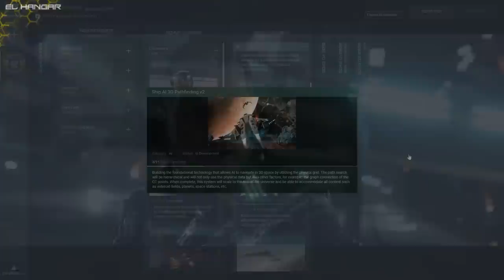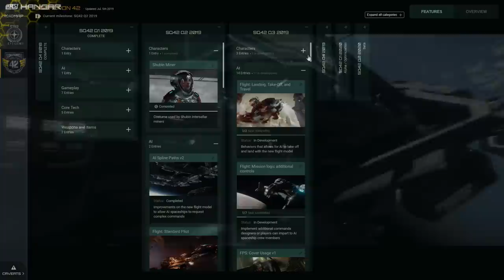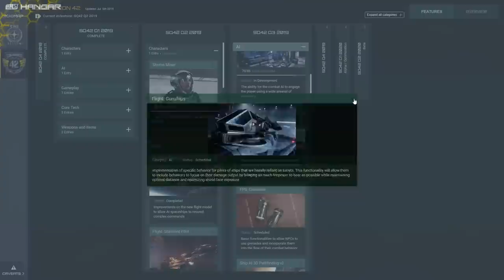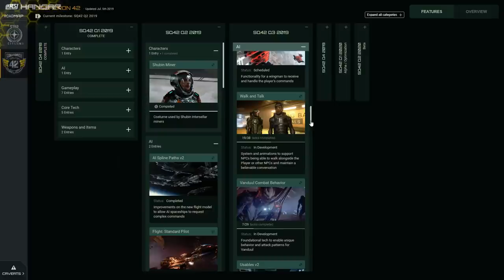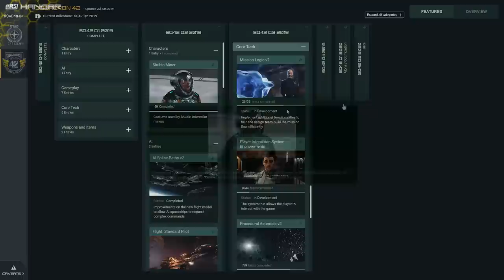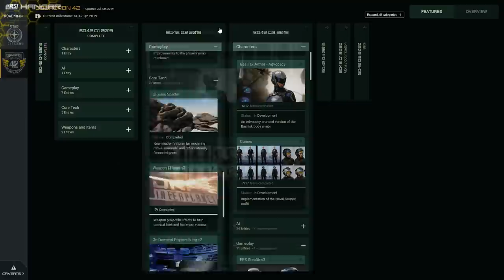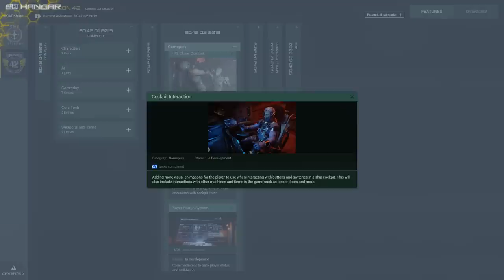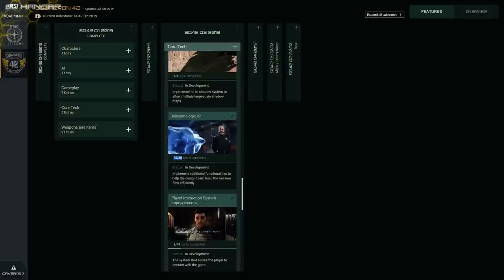Squadron 42 Informe Mensual + RoadMap Q3 2019 - EL HANGAR - Español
Aquí tenéis todos los avances respecto a SQ42 del último més, así como le echamos un vistado al ROADMAP!! Esperamos que os guste!